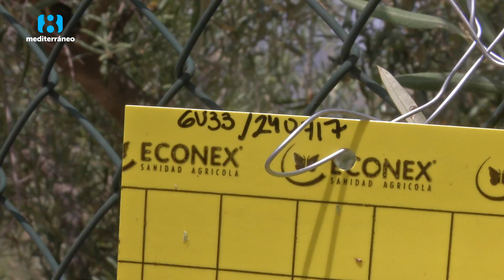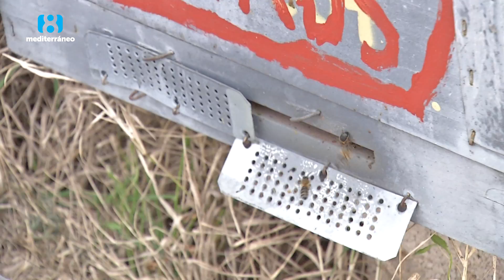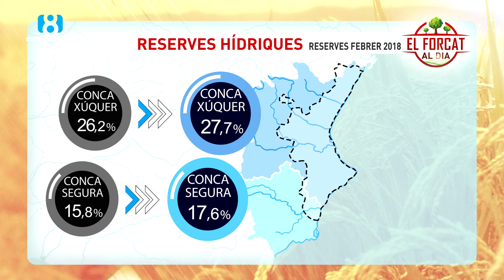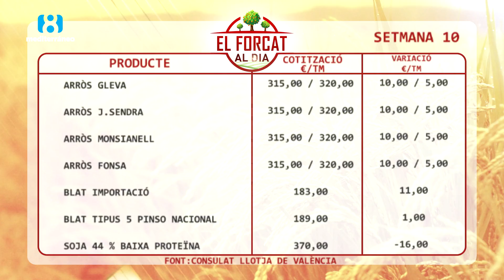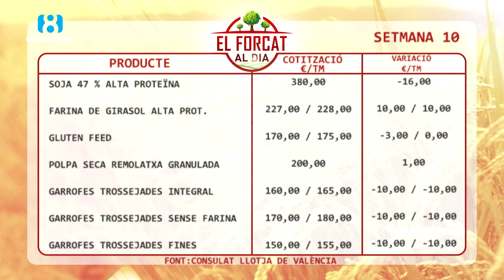FORCAT SETMANAL 10 I 11 MARÇ